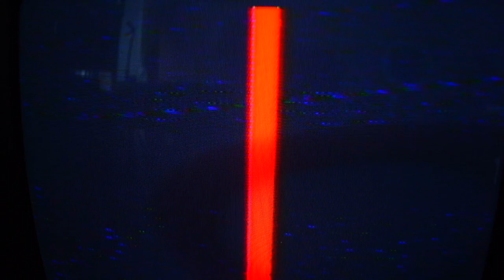Give this a lick (and join me, brother).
My good friend Keith and I have been making music together since we were in high school. For a while we've spoken about working on some projects that are completely unrelated to the bands we play and tour with. Here is the result of our first experiment together in recent times. Give it a lick (and join me, brother). There's guitar, drums, bass, and some synth (MS-20 mini) in there. The video was put together using some video feedback on an old CRT TV and VHS-C camcorder, along with a @CritterGuitariInc Videoscope. Questions welcome... though the next upload will be a Behind the Scenes music production and writing explainer, so eh. Watch out for that.

My DIY tape label, Cow Tongue Taco Records I post all of the music I make, including WAV stems; sample packs; Dirtywave M8 song bundles; collections of video textures; early access to videos; and a whole pile of other stuff on Patreon. I know I know, I hate doing this as well, but if you like what I do and want to get more of it, while also helping me offset some of my ludicrous gear purchases, this is the best place to do it